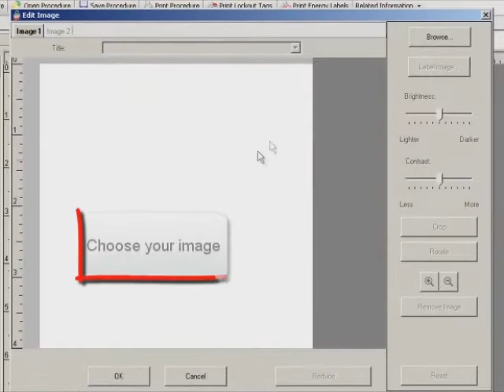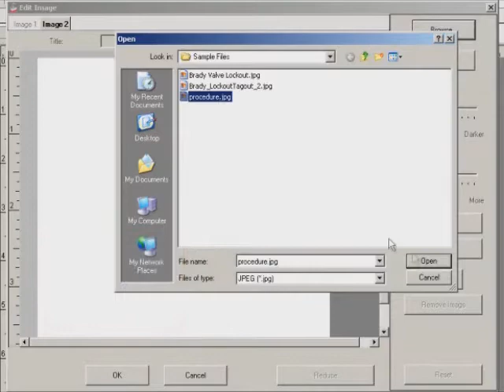Brady LockoutPro Software: Adding Images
This video showcases Brady's LockoutPro Software's ability to create graphical lockout procedures. Graphical lockout procedures use images to convey messages and information for quick reference.

LockoutPro software can add images to every step of a lockout process. The use of graphical lockout procedures is one of the easiest ways for a facility or plant to be 100 percent compliant with OSHA's safety standards. And, the software is easy enough to use that anyone on the team, from the safety
director, a maintenance worker, or a floor manager, to create a detailed graphical lockout procedure for any machine.

Watch the video and see how it's done.